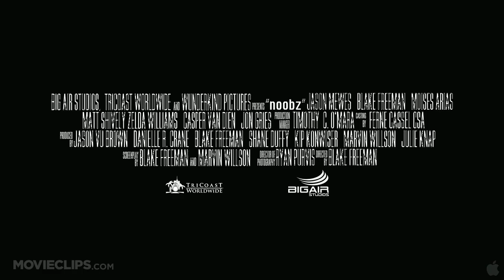Noobz TRAILER (2013) - Jason Mewes Movie HD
Noobz: Four friends embark on a journey to win the Gamecon Championship.